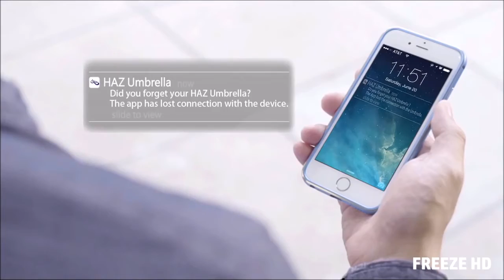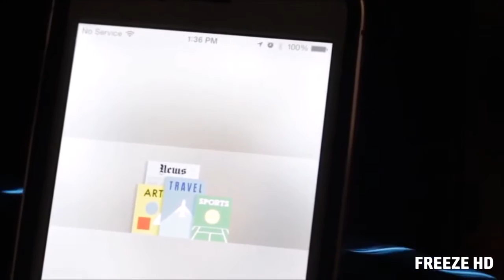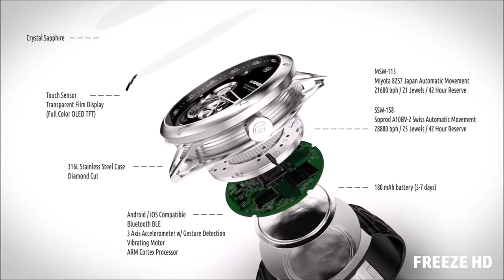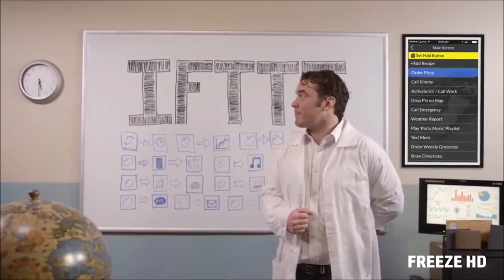7 Things you didn't know existed E.29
--Welcome to Amazing Tech--

7 Amazing Inventions you must know about.